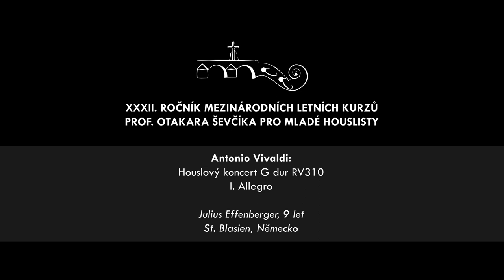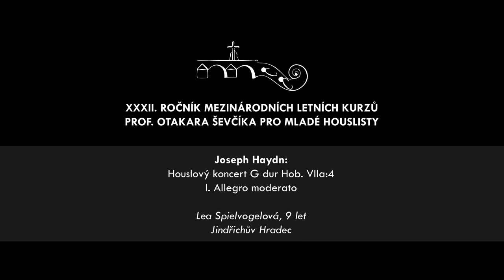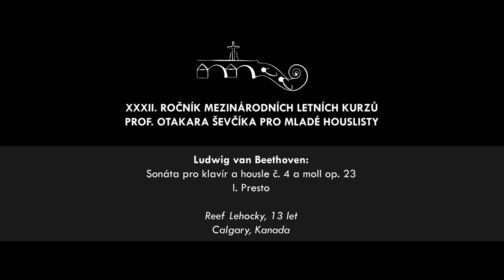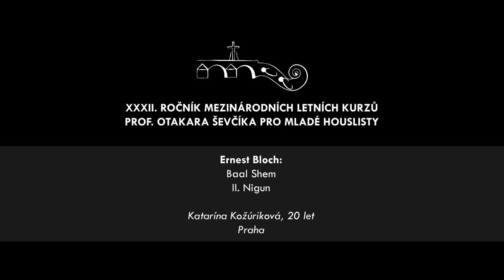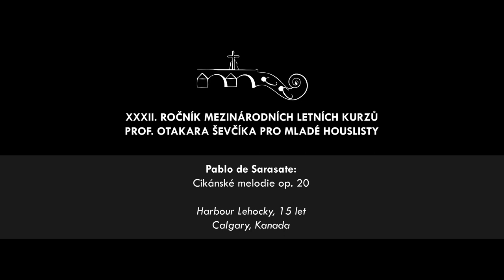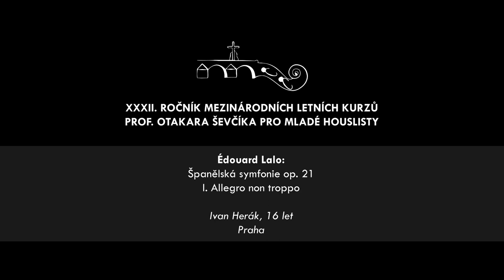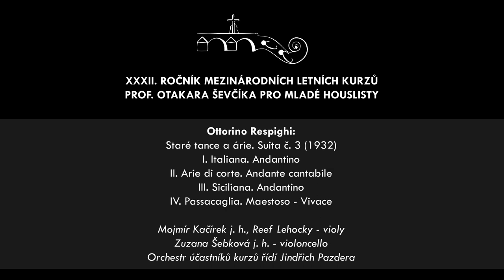Závěrečný koncert houslových kurzů Písek 2019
Záznam závěrečného koncertu 32. ročníku Mezinárodních letních kurzů prof. Otakara Ševčíka pro mladé houslisty Písek 2019 ze dne 12. července 2019.

Lektoři kurzů:
prof. Jindřich Pazdera (AMU Praha)
Mgr. Jan Drha (Konzervatoř České Budějovice)

Klavírní spolupráce:
MgA. Matej Arendárik, ArtD.

Tajemnice kurzů:
Marie Krejčí

PROGRAM:

Na klavír doprovází Matej Arendárik.

1. ÚVOD [0:00:00]

2. [0:00:41]
Antonio Vivaldi:
Houslový koncert G dur RV310
I. Allegro

Julius Effenberger, 9 let
St. Blasien, Německo

3. [0:04:46]
Anatolij Komarovskij:
Houslový koncert č. 2 A dur
I. Allegro giocoso

Zuzana Semerádová, 11 let
Jindřichův Hradec, Česká republika

4. [0:11:41]
Joseph Haydn:
Houslový koncert G dur Hob. VIIa:4

5. [0:19:21]
Antonín Dvořák:
Romance f moll op. 11

Jun Škrkal, 17 let
Praha, Česká republika

6. [0:30:48]
Ludwig van Beethoven:
Sonáta pro klavír a housle č. 4 a moll op. 23
I. Presto

Reef Lehocky, 13 let
Calgary, Kanada

7. [0:36:56]
Ernest Bloch:
Baal Shem
II. Nigun

Katarína Kožúriková, 20 let
Praha, Česká republika

8. [0:44:05]
Niccolò Paganini:
Cantabile

Miriam Minková, 14 let
Banská Bystrica, Slovensko

9. [0:48:20]
Pablo de Sarasate:
Cikánské melodie op. 20

Harbour Lehocky, 15 let
Calgary, Kanada

10. [0:57:28]
Petr Iljič Čajkovskij:
Houslový koncert D dur op. 35
II. Canzonetta. Andante

Barbora Valečková, 30 let
Uherský Brod, Česká republika

11. [1:04:21]
Édouard Lalo:
Španělská symfonie op. 21

Ivan Herák, 16 let
Praha, Česká republika

12. [1:13:20]
Ottorino Respighi:
Staré tance a árie. Suita č. 3 (1932)
I. Italiana. Andantino
II. Arie di corte. Andante cantabile
III. Siciliana. Andantino
IV. Passacaglia. Maestoso - Vivace

Mojmír Kačírek j. h., Reef Lehocky – violy
Zuzana Šebková j. h. – violoncello
Orchestr účastníků kurzů řídí Jindřich Pazdera.

9. ZÁVĚREČNÉ SLOVO [1:38:38]

Audio: Barbora Valečková
Video, zpracování: Vít Valečka

Děkuji lektorům kurzů a všem, kteří se podíleli na organizaci, za možnost se kurzů účastnit jako fotograf. Děkuji také všem účastníkům kurzů, kteří se mnou měli trpělivost a nebáli se fotografování během hodin. Nakonec také děkuji všem vystupujícím, kteří poskytli povolení ke zveřejnění videa.